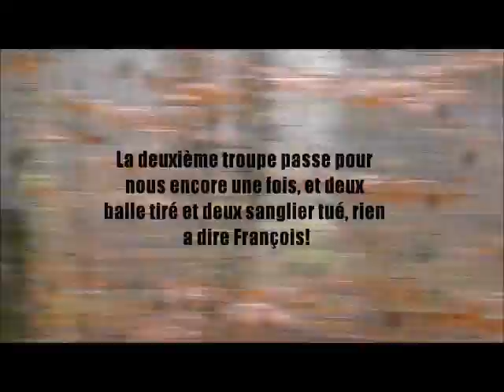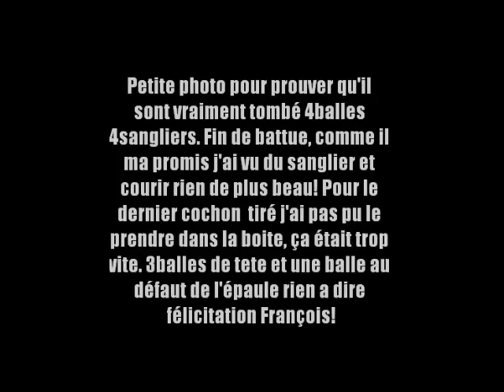Quadruplé de sangliers.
Chasse a la Besas (les trois bois) 18/11/12.